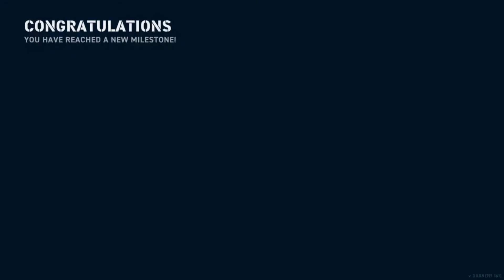German Cruiser; München Review; World of Warships Legends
Review and gameplay of München, Tier Six Premium German Cruiser.

Ship Mods – Aiming Systems Mod 1, Propulsion Mod. 2, Steering Gears Mod. 3.

Commander - Lutjens, Lv. 13, Legendary 2.

Traits – Ingenious, Full Speed Ahead, Velicious, Steer Clear, Fully Packed.

Inspirations – Fraser Lv. 16 Legendary 4 & Muller Lv. 15 Legendary 2

If you can; include your ship mods and commander build within the email.